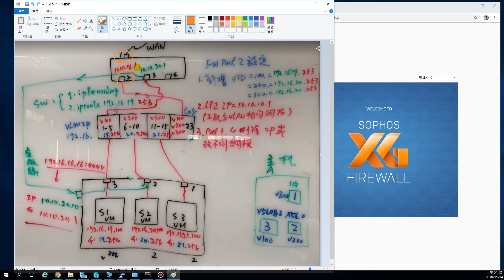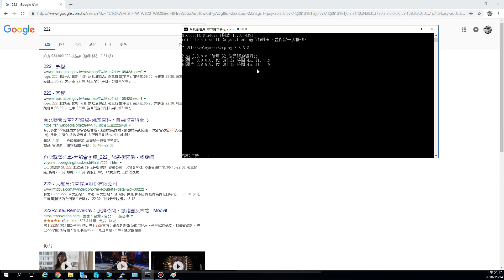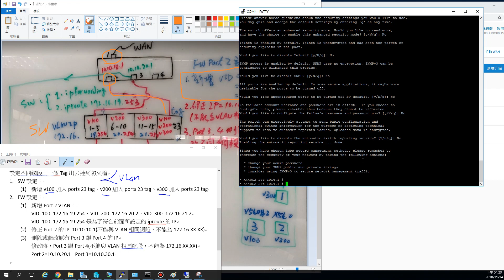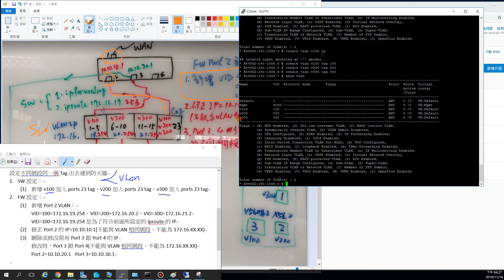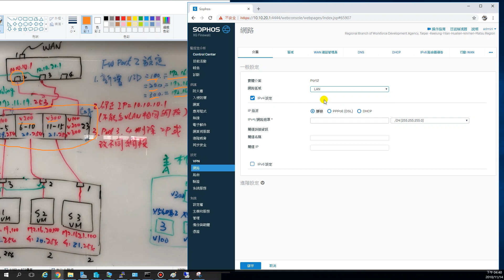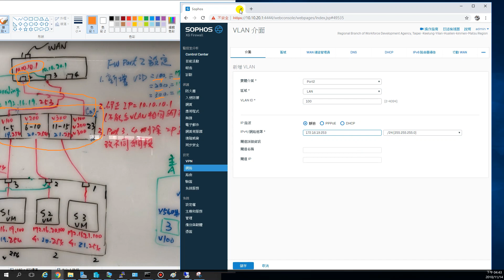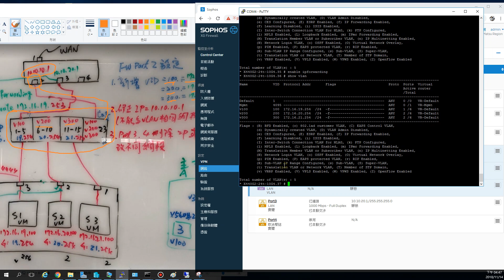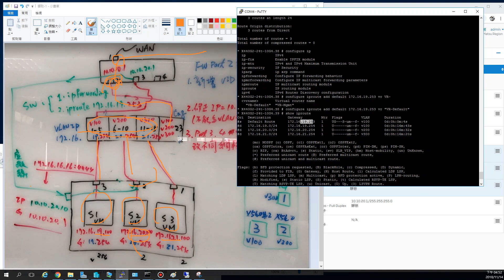107-1-雲端班-SOPHOS防火牆-Extreme設定VLAN等-2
107-1-雲端班-SOPHOS防火牆-Extreme設定VLAN-ipforwarding、iproute等-2